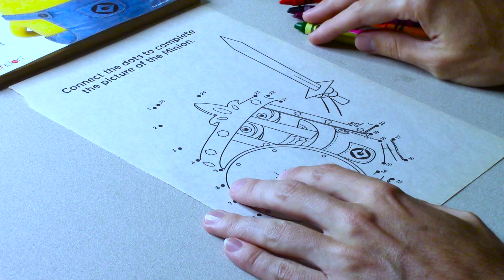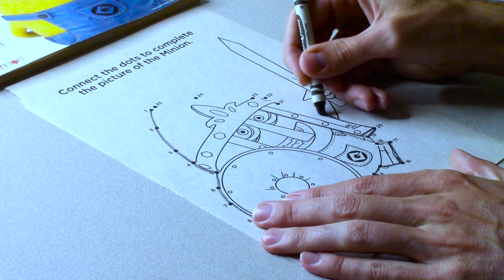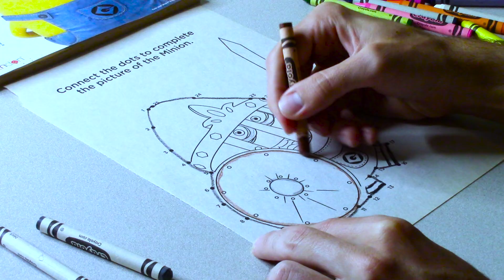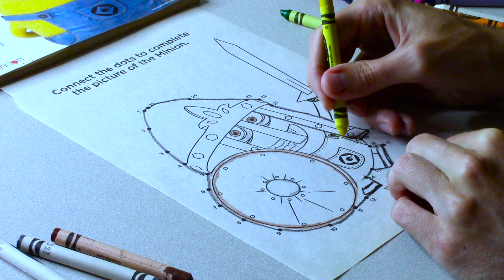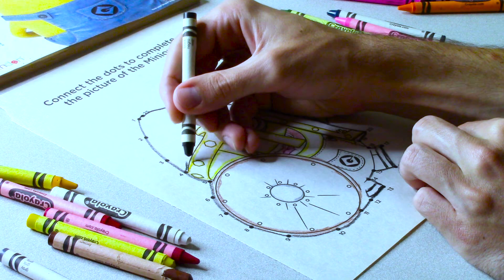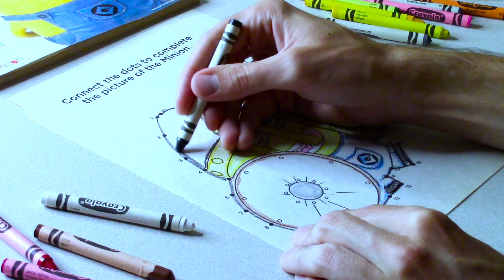Minions To The Rescue in this Super Fun Coloring from Despicable Me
Help me color this armored Minion so he can rescue the girls from the evil villain!

Coloring with you today was super fun! I had so much fun! Thanks for coloring with me!